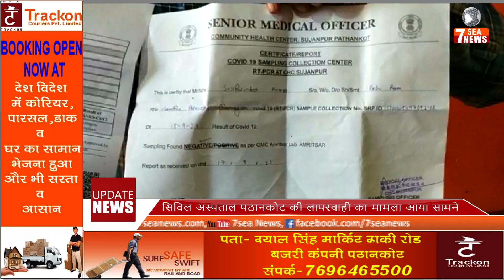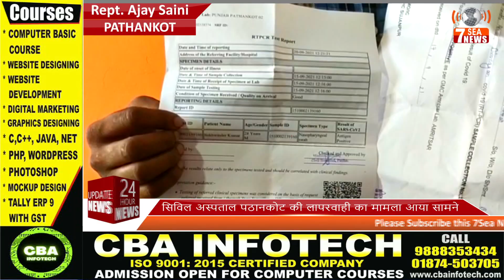सिविल अस्पताल पठानकोट की लापरवाही का मामला आया सामने